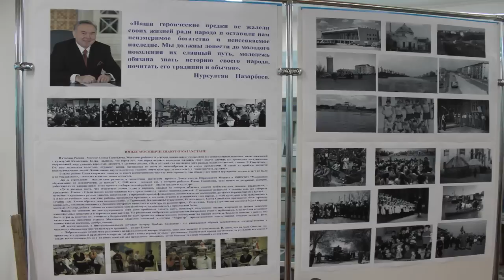Выставка "Старый Гурьев" (22.12.2015)